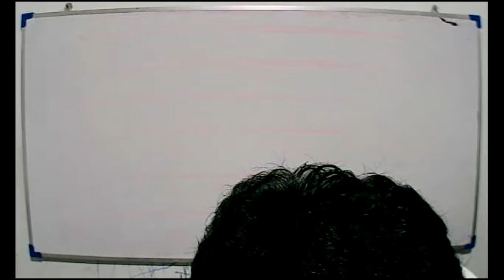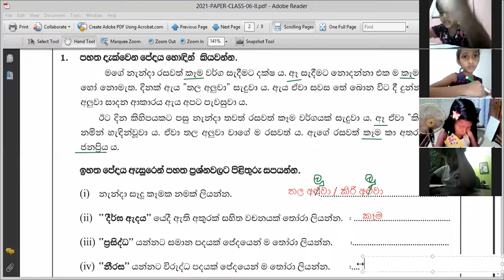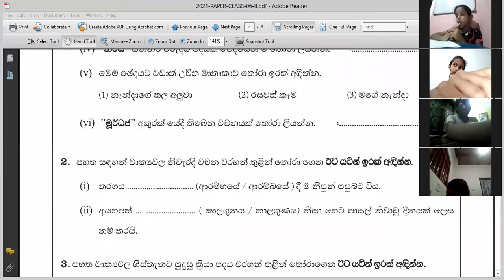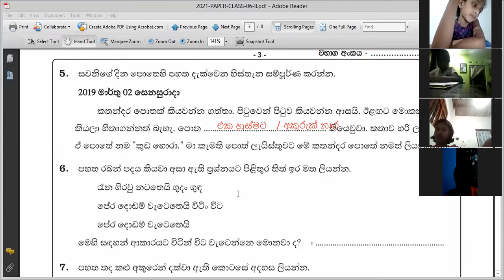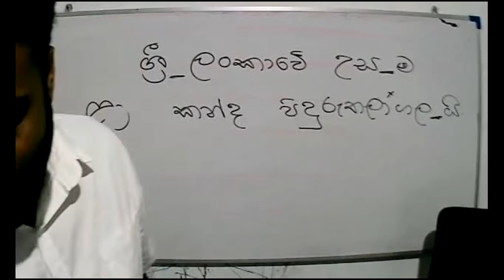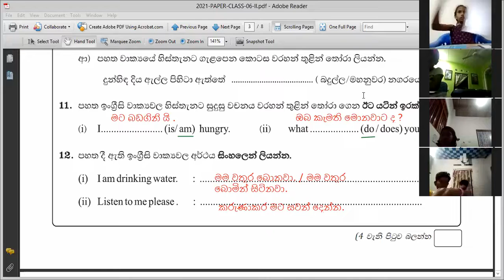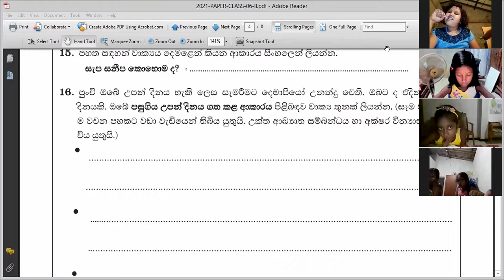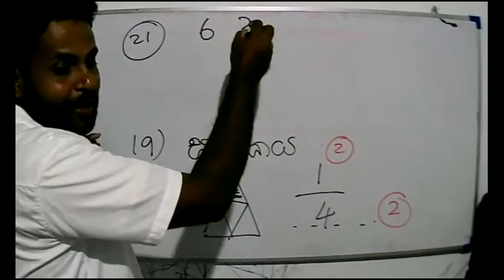2021-09-25- Grade 4- Paper Class